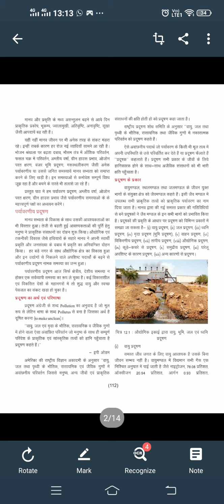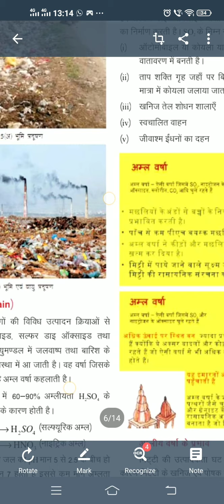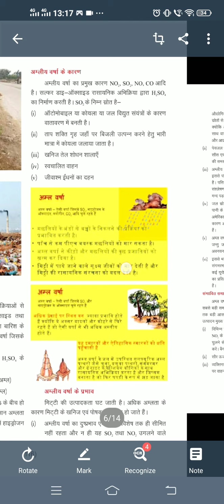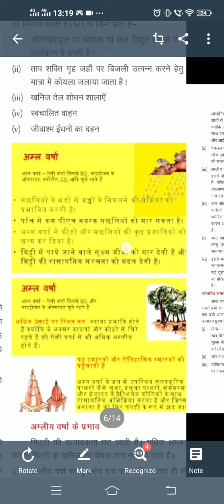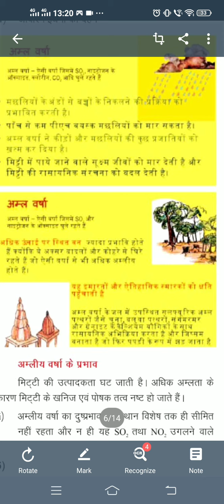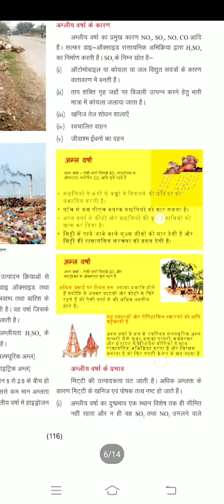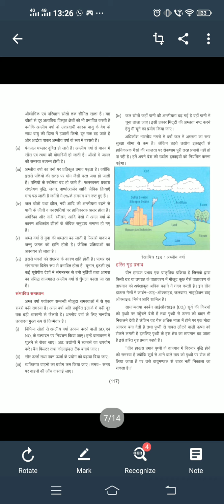12th Arts Geography Acid Rain By Asharam Ji Sir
12th Arts Geography Acid Rain By Asharam Ji Sir IDEAL EDUCATION POINT NEW CHOUDHARY PUBLIC SCHOOL